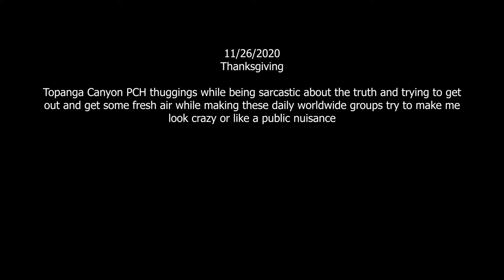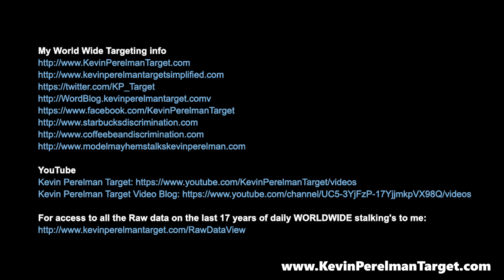11/26/2020 - Topanga Canyaon PCH thuggings while being sarcastic about the truth